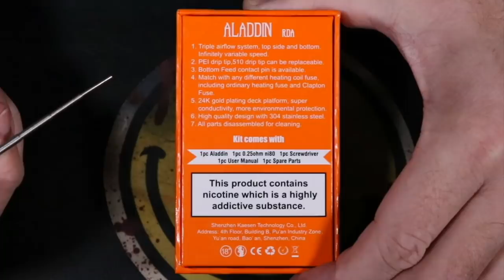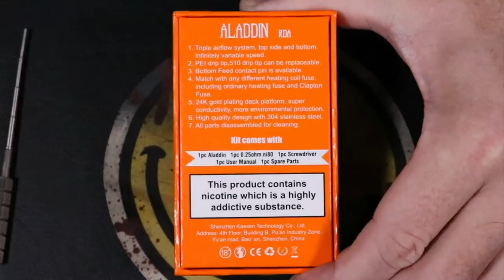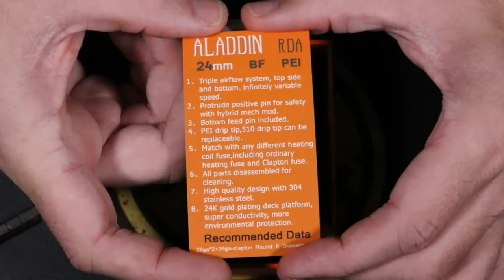ALADDIN BF RDA BY KAEES ~ BUILD/WICK/REVIEW ~TRIPLE AIRFLOW RSA!!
Do you prefer top, side, or bottom airflow?  If you picked 1 or all of the above then you're in luck because the Aladdin BF has them all!  At 24mm x 34mm, the Aladdin is a single coil RSA inside the body of a dual. The top and side airflow slots on the Aladdin are fully adjustable while the flavor port on the bottom is fixed open...as it should be (in the mind of a flavor chaser).  The way Kaees has done the Aladdin's fixed bottom airflow is quite simple yet quite effective in both minimizing leaking while boosting flavor.  This is a perfect "first single coil rda" or it could also be considered a rather SAFE way to squonk on a bottom airflow RDA. I don't think the Aladdin got the love it deserved so I am happy to show you how this guy works and some super cheap places to pick one up!!

REVIEW MUSIC: Arabic Beats & Aladdin Arabian Nights (Instrumentals)

*** there are cheaper places to buy but the websites are the ones that some people say are "safe" and others not. so you look and decide:)

ADVOCACY ..GET YOUR COMMENTS AND SURVEY DONE :)
FDA Comment:

Always build safe and make sure you know your battery safety!! Don't be THAT GUY w/ a $200 mod vaping on some crap shit batteries good for 12amps w/ a janky nicked up wrap around it!! Batteries are cheap and battery wraps are just about free!!! Right now is an awesome time to update and upgrade your battery game...VapeCell has the 30T and 40T re-wraps out now!! That means a whole lot of Amps and Mah just waiting for you!
Always watch BATTERY MOOCH HERE ON YOUTUBE!

I WILL BE ANNOUNCING THE WINNER OF THE LUXOTIC KIT OVER THE WEEKEND SO GET YOUR COMMENTS IN TO THE FDA AND LEAVE THEM BELOW ON THAT VIDEO :)

Man..this last week has been a fucking crazy one on here. Youtube is cracking the whip on vape channels. shit is just disappeaing over night!!! I hope they never jack my channel but if they do all of my videos are backed up and we have an EMERGENCY PLAN!! Not going to leave it here where "they" can see..but just click the Facebook button in my top banner here and be my damn friend lol...that is where I will re-launch if that ever happens. There should be no reason for us getting deleted. but just remember Rule#23 of Fight Club "You NEVER trust Youtube with you back up plans for your vape review channel!" I never forgot that rule. and you shouldn't either!

Besides all that craziness. I don't know and don't care what other drama is curerntly going on out there. just remember...we all here because we want to hear about and see all things vape. and that is how we do it. so it's always ALL LOVE AROUND HERE!!!

I will see you guys in chat over the weekend!

PEACE LOVE & WARM JELLO!

quick question. who actually reads all the way down here to the bottom?? Leave me a comment...but in your comment don't say you read all the way to the bottom...just randomly insert "shoot the moon" somewhere in your comment :) One last thing. say no to drugs...and do NOT eat yellow snow. That's all I got for you guys. oh and I got this new ejuice that is FIRE... It's by Mamasan and the flavor is Purple Cheesecake OMFG it is soooooooooo amazing that I'm only telling the sick bastards that read all the way to the bottom of this craziness!